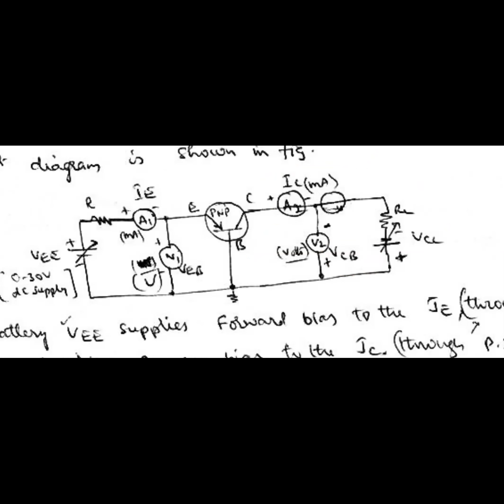EDC 42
CB Transistor Characteristics, Operation, Active, Saturation, Cutoff Regions